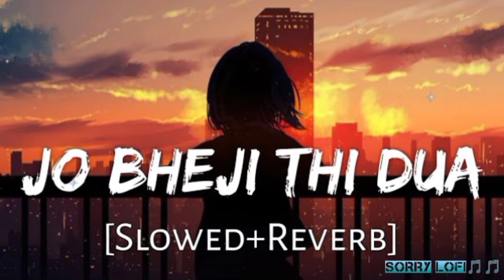Jo Bheji Thi Dua Lofi Song। Slowed & Reverb। SorryLofi🎵🎵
Song Creadits:

Song title: Jo Bheji Thi Dua Lyrics
Movie:  Shanghai( 2012 )
Singers: Arijit Singh, Nandini Srikar
Lyrics: Kumaar
Music label: T-Series

Best Video

Shriram Minama

( I AM FROM MADHYA PRADESH INDIA)